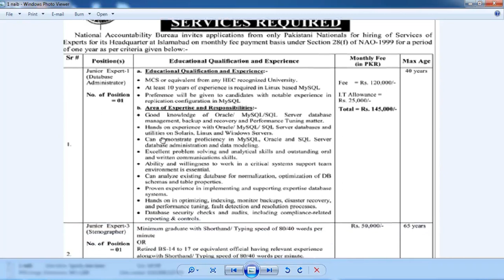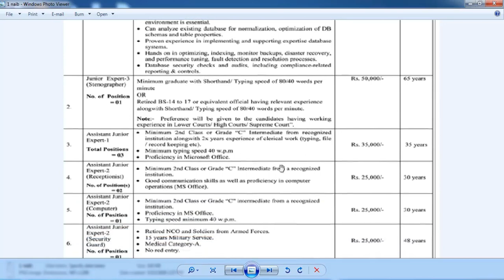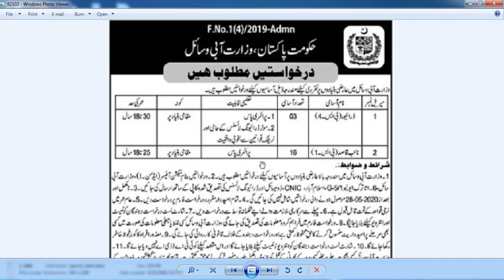Govt Jobs in Pakistan Male and Female Jobs national [NAB] حکومت پاکستان وزارات آبی و سائل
Nab : Last date is 28 may 2020
published on news paper express
حکومت پاکستان وزارت ابی وسائل
last date is 28 may 2020
Published on news paper Dunya